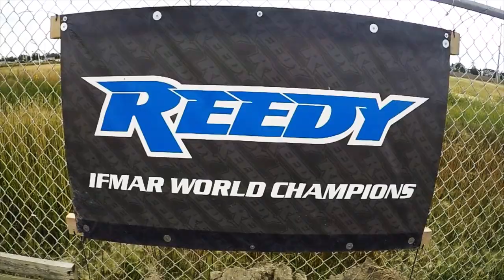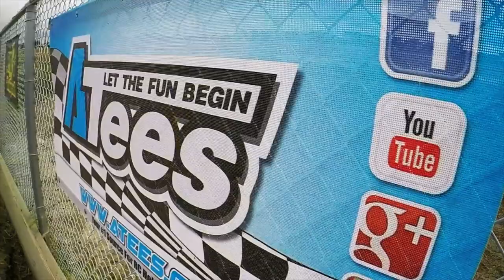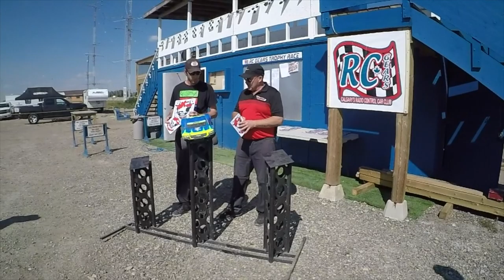NITRO REMOTE CONTROL RACING - 2017 Nitro Stampede Trophy Event - R/C Gears - Alberta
Whats better then screaming nitro cars wiping past your head at unknown speeds? A hearty winter chilli, nothing beats chilli.
So good to see good people having fun, I made this video a little bit of a documentary. Well something new for me to try and film within RC really:) Massive shout out to Asiatees for sending the racers some prizes!! Check below for the link! Until next time.

Go there now!! What are you waiting for!!

Please help us grow by supporting our love for film & production Thank-you!!!

If your looking for the best deals on the internet and the most selection then Asiatees is your source, with over 700,000 parts in inventory a 365 day return policy as well as free shipping over 75$ then Asiatees is where its at :-)

MCN: WMFDN-9FX7E-8F83T
Publication, reproduction or distribution of this film by any means  including electronic transmission through the internet or email, or re-uploading any videos & re-uploading such material on any website anywhere in the world is strictly prohibited without the prior written consent from RC Trailblazr or Diablo9999ca Thank you